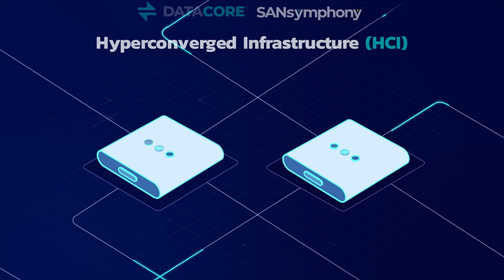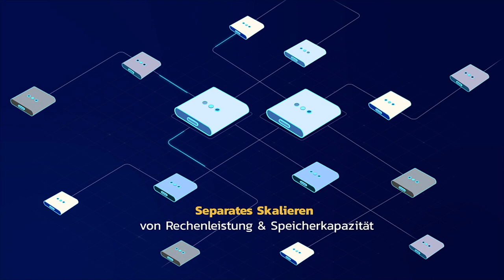Mit DataCore SANsymphony die Zukunft der IT gestalten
In der dynamischen Welt der Technologien kann die Verwaltung verschiedener IT-Infrastrukturebenen entmutigend und kostspielig sein. Es gibt jedoch eine Lösung, die sich von allen anderen unterscheidet: DataCore SANsymphony. Diese hyperkonvergente Infrastrukturlösung (HCI) vereint nahtlos Rechen- und Speicherressourcen in x86-Servern. Aber es geht nicht nur um eine reine Vereinfachung.

Mit SANsymphony können Sie Ihre Kosten drastisch senken, die Verwaltung verbessern und die Flexibilität genießen, die Sie brauchen, um Ihre Workloads ohne Kompromisse bei der Verfügbarkeit und Leistung anzupassen. Von hoher Dichte virtueller Maschinen bis hin zu flexibler Skalierung – erleben Sie das transformative Potenzial von SANsymphony. Entdecken Sie, wie Sie die Zukunft Ihrer IT gestalten können!